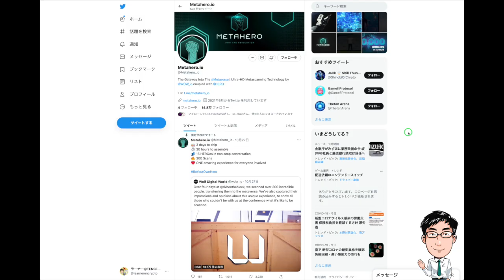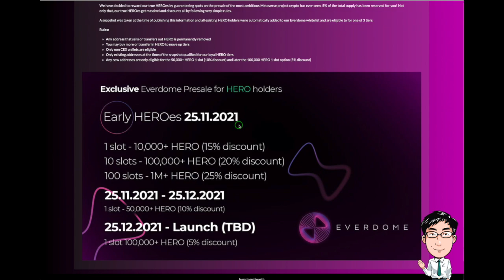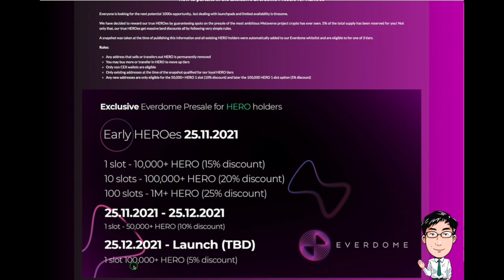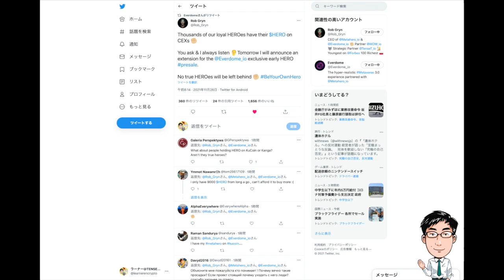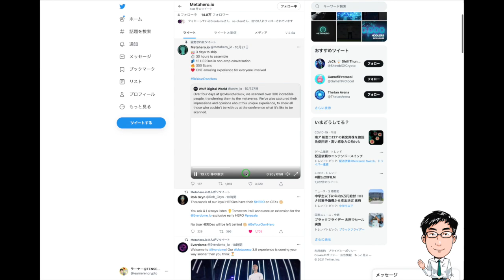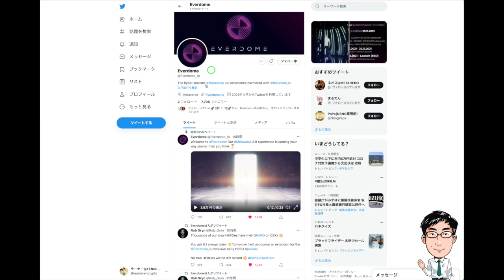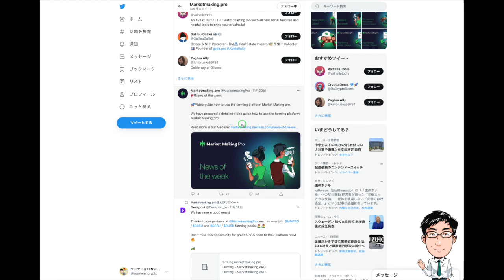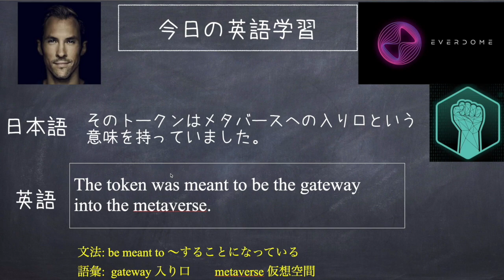METAHERO(メタヒーロー)から【限定プレセール】発表 新プロジェクト EVERDOME(エバードーム)とは？1000Xも夢ではない？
0:22 本編
0:31 Hero and Everdomeの限定プリセール速報について
オマケ
›6:46SHIBIC  Kanga上場について
›7:15MMPRO 12/1ローンチパッド始まる？ファーミングも
8:07 ワンポイント英語学習

●ShibaInuClassic●
Twitter公式アカウント

■仮想通貨FXならbybit（バイビット）
■gate
　下記リンクより　手数料　20%OFF
■バイナンス
　下記リンクより　手数料　10%OFF
口座開設＆１取引で最大5,000円キャッシュバック